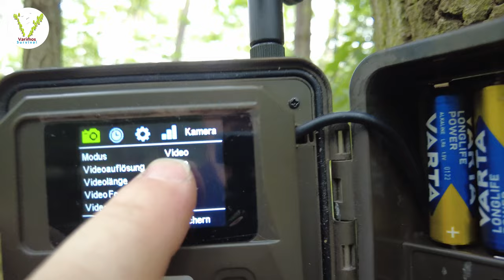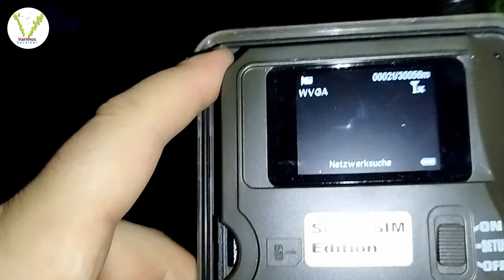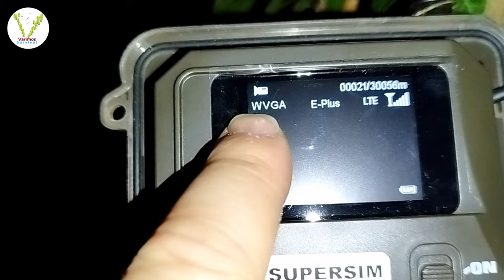Wildkamera mit Video Übertragung, aufs Smartphone. Seissiger Supersim Edition LTE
Ich habe wiederholt meine teuerste Wildkamera herausgekramt und in den Wald gebracht.
Diese Kamera kann Videos aufs Smartphone versenden.
Natürlich auch Fotos, aber das habe ich ja bereits getestet.